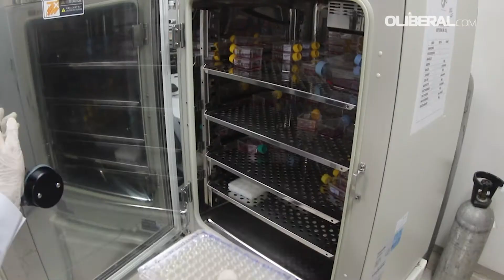Pesquisa da UFPA investiga plantas da Amazônia para o combate ao câncer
Como aproveitar a diversidade e a potencialidade terapêutica de plantas da Amazônia no combate a células cancerígenas? A pergunta norteia a pesquisa
de professores e estudantes da Universidade Federal do Pará (UFPA), tendo como local de referência nos estudos o Hospital Universitário
João de Jesus Barros Barreto (HUJBB). A intenção dos pesquisadores é descobrir de que forma bioativos da vegetação regional podem atuar nesse sentido,
 inclusive, com menores efeitos colaterais que os tratamentos convencionais. A pesquisadora Sabrina Oliveira comenta os detalhes da pesquisa.